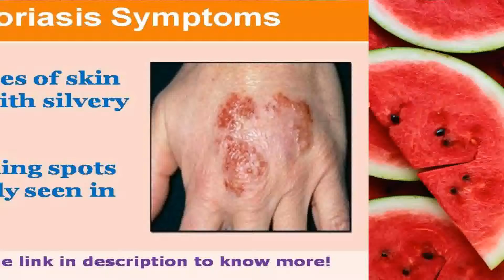See now the symptoms of psoriasis